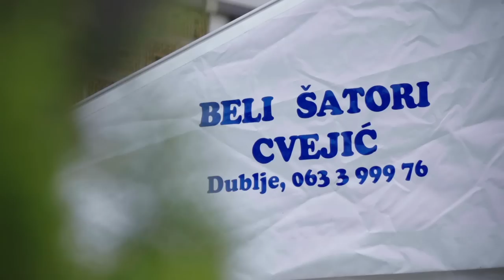Sinisa Tufegdzic - MatriXX kolo (Official Video 2017)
Muzika: Sinisa Tufegdzic
Aranžman: Sinisa Tufegdzic
Video by D. Sljivic